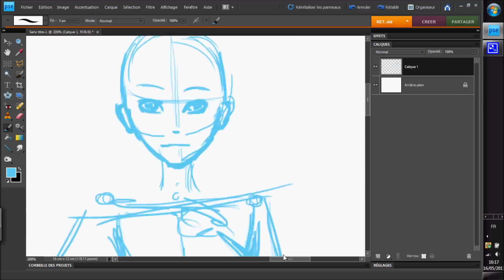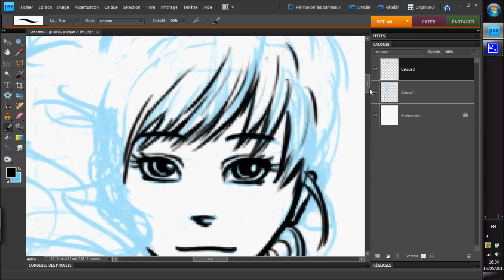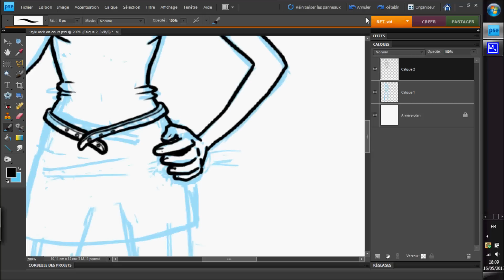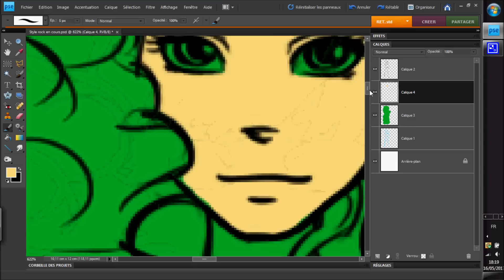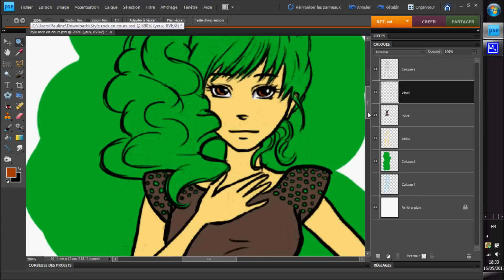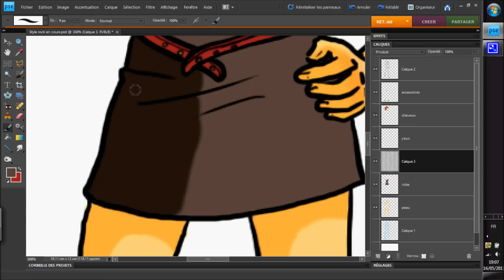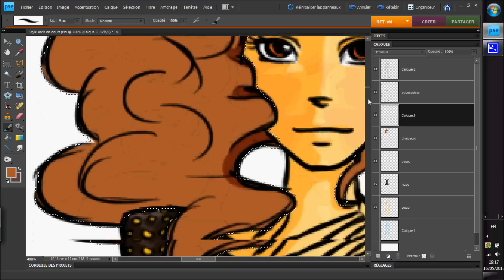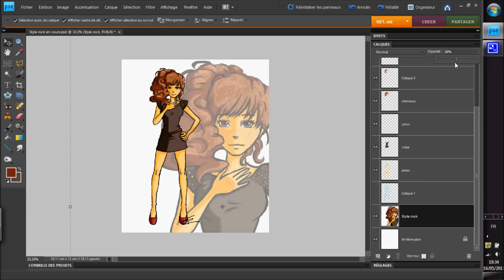Party Rock - Pencil-Flower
© Pencil-Flower

Temps réel / Real time: 1h30

Musique / Music:
♣ Omen - The Prodigy
♣ Ironheart - Two Steps From Hell
♣ The end is where we begin - Thousand Foot Krutch
♣ All those things I hate - Bullet For my Valentine

Dessin / Draw: Adobe Photoshop Element Editor

Vidéo: Cam Studio & Windows Movie Maker